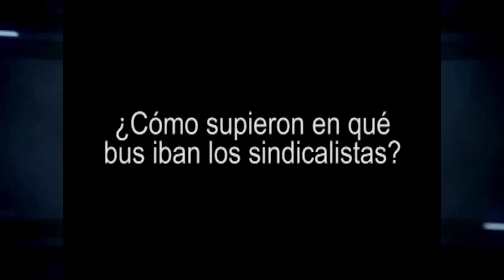FISCALÍA VINCULA A DRUMMOND COMO “TERCERO RESPONSABLE” CIVILMENTE POR EL ASESINATO